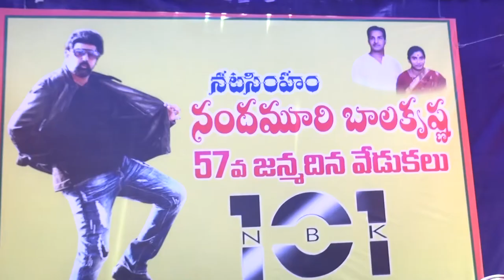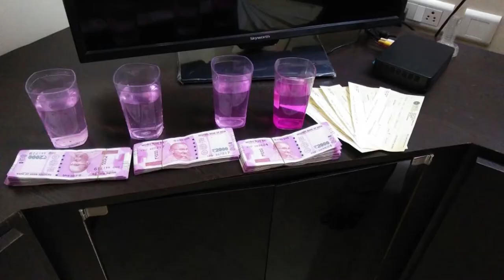syc news 10-06-2017